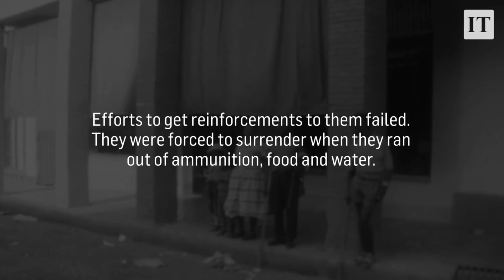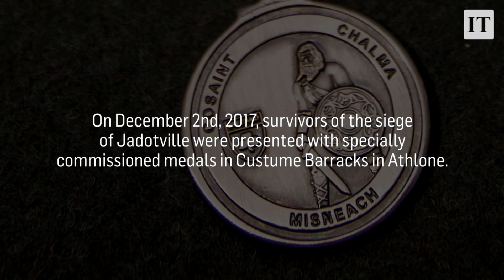Irish Soldiers from Siege of Jadotville awarded, 2017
Irish soldiers who fought in the Siege of Jadotville during a UN peacekeeping mission in the Congo in 1961 were presented with specially commissioned medals in Custume Barracks in Athlone on December 2nd, 2017.

Video footage: Andrew Clarke/Reuters